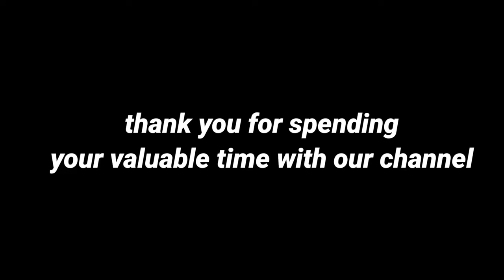My Village Vaagu VLOG Video Field With Water karthik vlog7 Telugu VLOG video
నా గ్రామం వాగు  వ్లాగ్ వీడియో